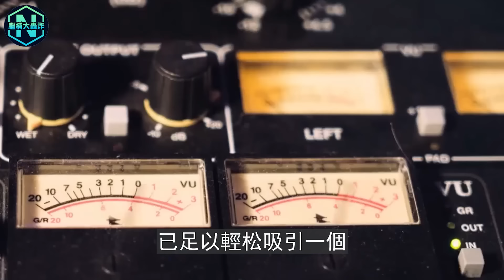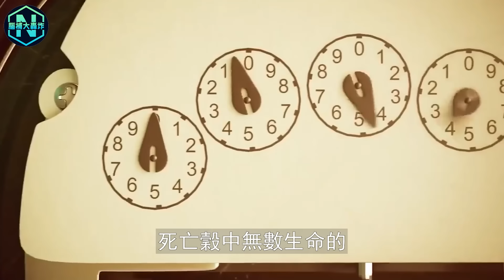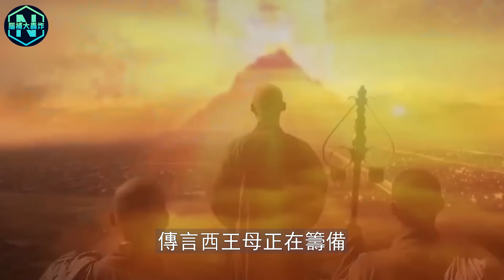崑崙山不在地球上？發射神秘光束，直通外星基地，難怪進去的人都活不了| 腦補大轟炸